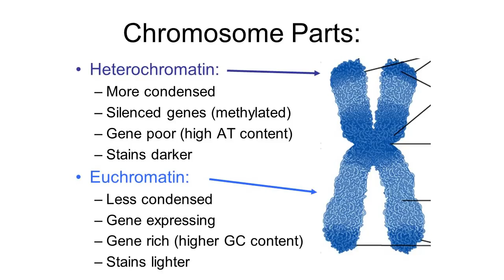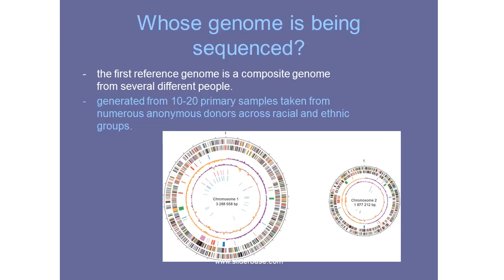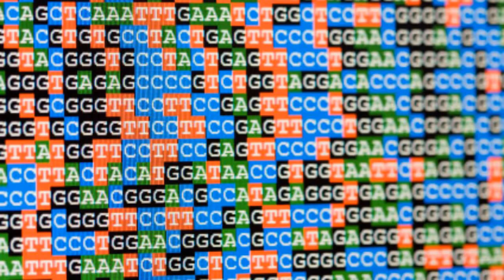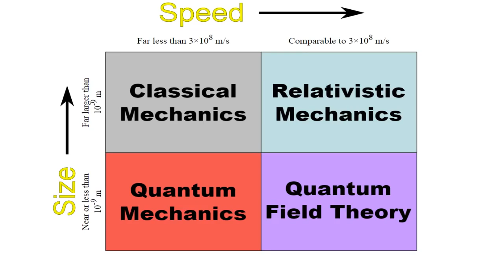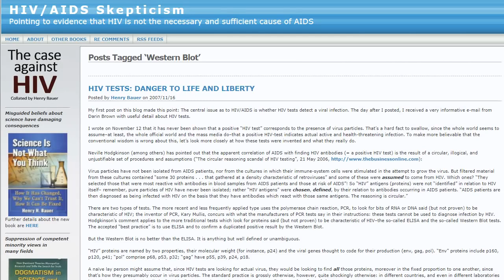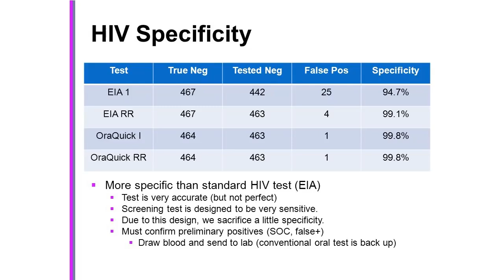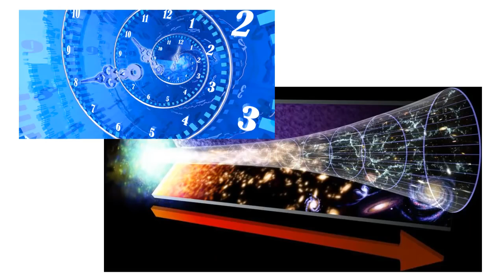All Models Are Wrong (C0nc0rdance) Mirror